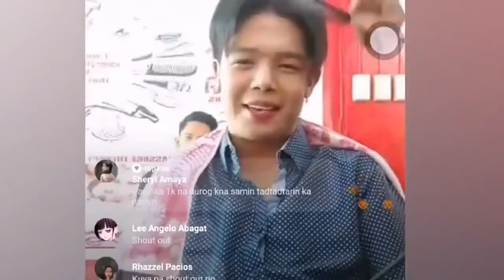DJ LOONYO NAGREACT | XANDER FORD TINAWAG SI IVANA ALAWI NA WALANG MAGANDANG ASAL